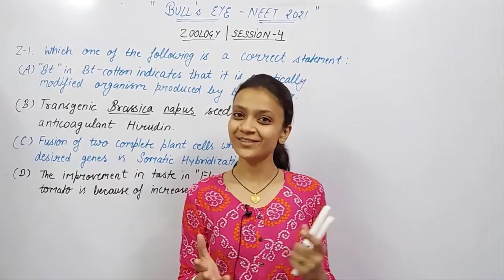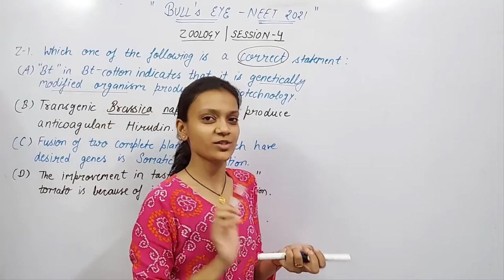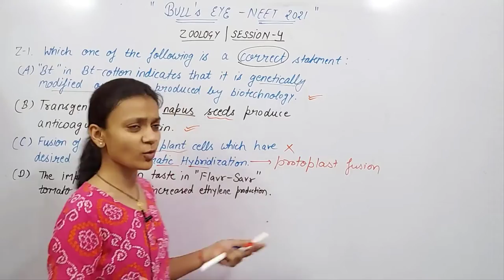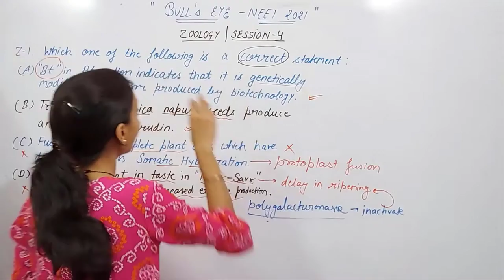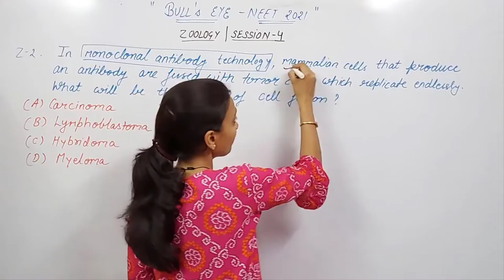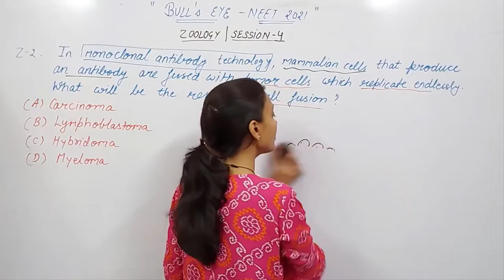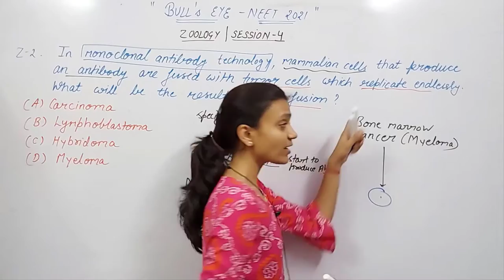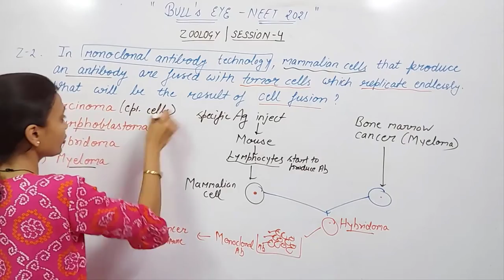Bull's eye | Video Solutions | zoology | Session-4 | Rank Improvement Series| NEET-2021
Bull's eye | Video Solutions | zoology  |  Session-3  | Rank Improvement Series| NEET-2021